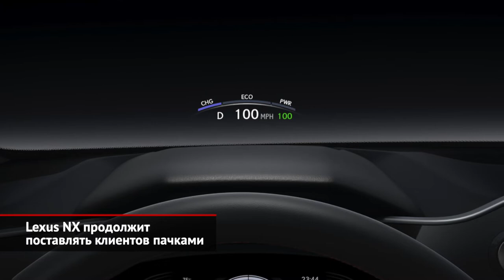Lexus NX продолжит поставлять клиентов пачками | Новости с колёс №1549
Lexus NX второго поколения больше похож на… рестайлинговый вариант прошлого. Неудивительно, ведь формат и дизайн модели изначально вышли настолько удачными, что для семи из десяти покупателей это был первый автомобиль марки Lexus! Со сменой генераций формат и габариты остались прежними. При этом NX перебрался на самую свежую из тойотовских платформ, что принесло увеличенную колёсную базу, пониженный центр тяжести, расширенную колею и современную электронику. Европейцев вдобавок порадует появление подзаряжаемого гибрида — между прочим, это первый Lexus такого толка.
В России основную кассу соберут традиционные атмосферные версии мощностью 150 и 200 сил, а любителям «горяченького» припасут новейший турбомотор объёмом 2,4 литра. Самой младшей версии полагается вариатор, а двум другим — 8-диапазонный «автомат». Трансмиссия скроена по прежней схеме, правда, у многодисковой муфты появился преднатяг, из-за чего пресс-релиз теперь гордо именует полный привод «постоянным».

При этом японцы, наконец, поняли, что экономить на мультимедийке нельзя, внедрив аж 14-дюймовый экран и шуструю начинку. Хотя базовый «медиакомбайн» имеет более скромный, но тоже немаленький дисплей на 9,8 дюйма. Сенсорные панели вместо кнопок, многоцветная контурная подсветка — без всего этого нельзя представить современный «премиум». Также не обошлось без такого фетиша всех автопроизводителей, как полуавтопилот. Так что NX продолжит пачками поставлять Лексусу всё новых и новых клиентов, даже учитывая, что новинка наверняка будет стоить хорошо за 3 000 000 рублей. Впрочем, точные цены планируется объявить только до конца лета, а старт продаж намечен на конец осени.